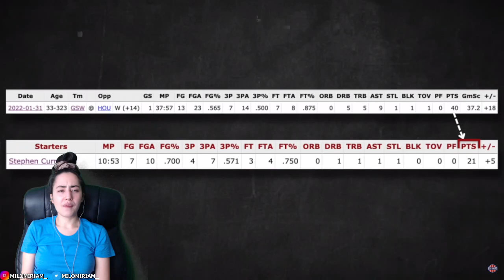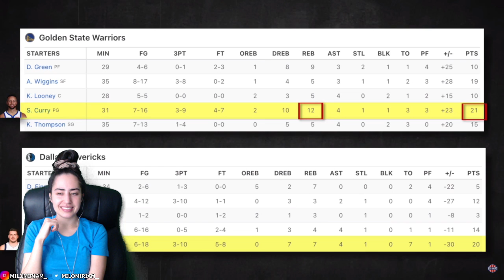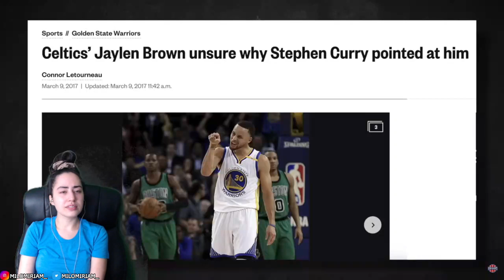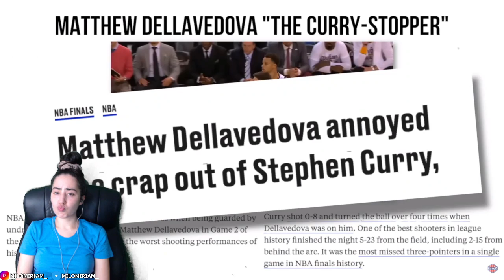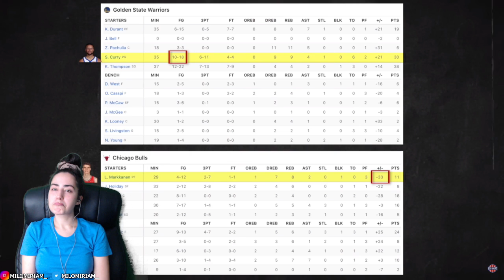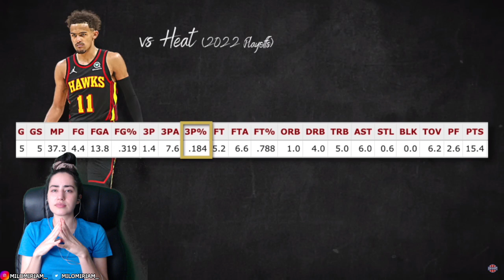NBA NOOB REACTS TO When Young NBA Stars Tried TRASH TALKING Steph Curry